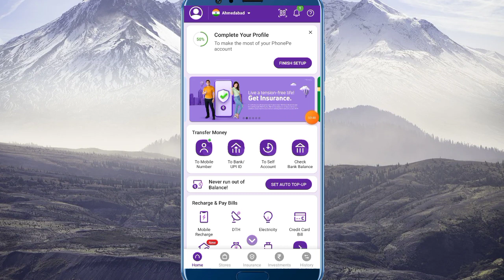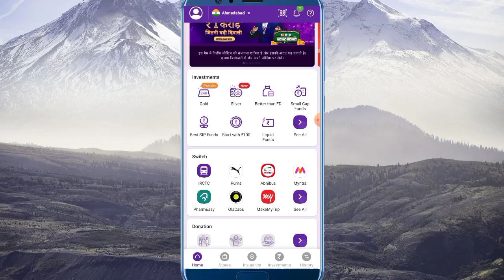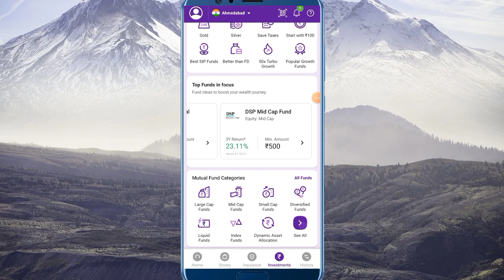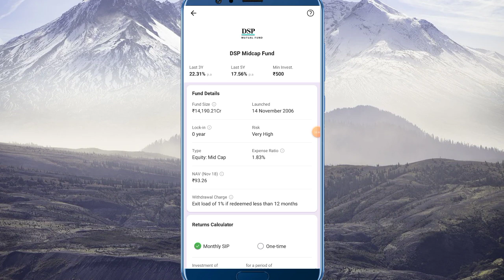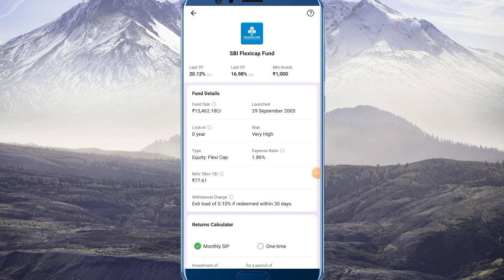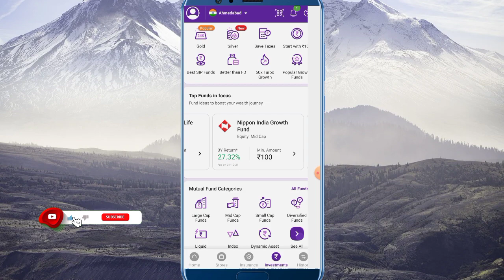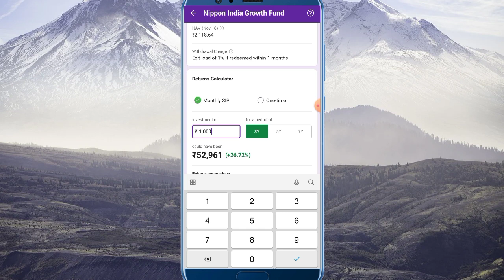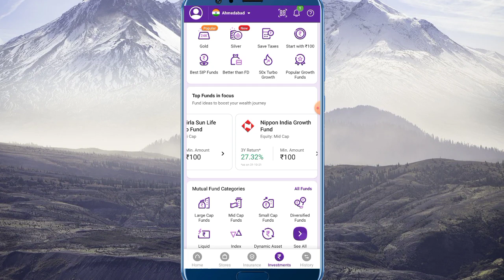Phone Pe New High Return Fund Lonch /Minimum Investment Rs100 And Return 28% Per Years Full Details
Hi,

I am shelendra kumar from lodhipur (up).

this video toffice...

Phonepe me bank account link kaise kare
2. How to link bank account in Phonepe
3. Phonepe se account link kaise kare
4. Phonepe se bank account link kaise kare
5. Phonepe se bank account link kaise karte hai
6. Phonepe se bank account kaise add kare
7. Phonepe se bank account kaise jode
8. Phonepe me Bank Account Kaise Add Kare
9. Phonepe se account kaise jode
10. How to add bank account ln Phonepe
11. Phonepe se bank account jodete hai
12. Phonepe me bank account kaise link kare 2020
phone pe par upi kese change kare
phone pe new updates 2020
phone pe new updates 2021

  Downloading early will get 100 cashback
  PhonePe App Link👇👇👇👇👇👇👇👇👇👇👇👇👇👇👇👇👇👇👇👇👇👇👇👇

About my channel :-youtube ki duniya plus.where you will find health related videos daily.

One video uplode everyday.